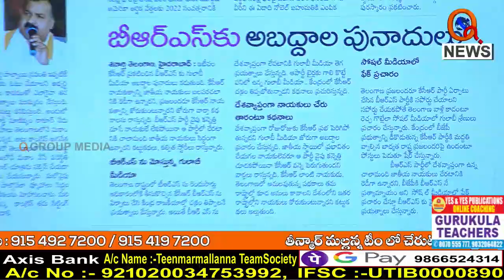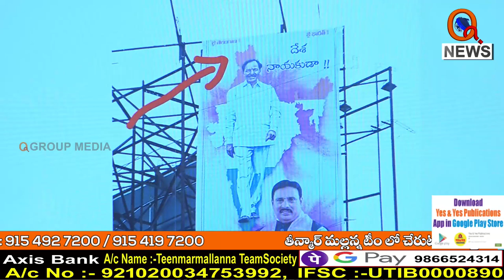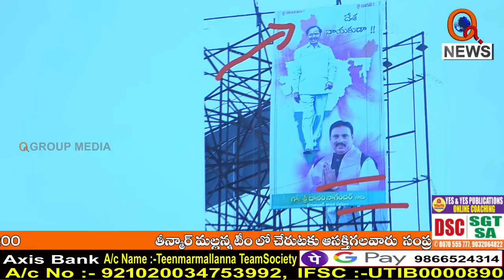బీఆర్ఎస్ ను ఎవరు నమ్మరు...|| TeenmarMallanna || QNews || QNewsHD